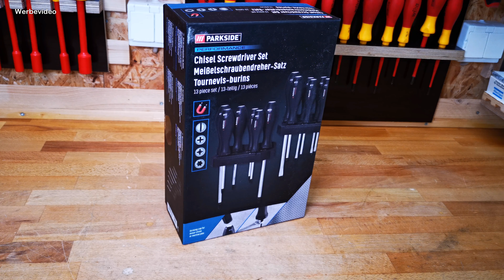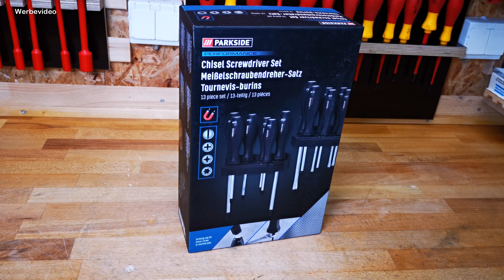PARKSIDE PERFORMANCE Meißelschraubendrehersatz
Die Performance Serie von Parkside macht auch
für Handwerkzeugen keinen Halt.
Welchen Eindruck die Meißelschraubendreher hinterlassen,
verrate ich dir in diesem Video.

*Hier kannst du dir das Set bestellen:
(soweit verfügbar)

*Spezielle Elektrikermeißel:

und anderen.